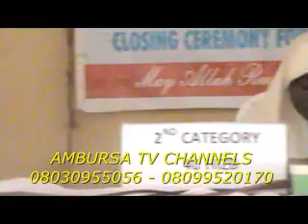40HIBZ DAYYIBA MUAZ ZONE 2